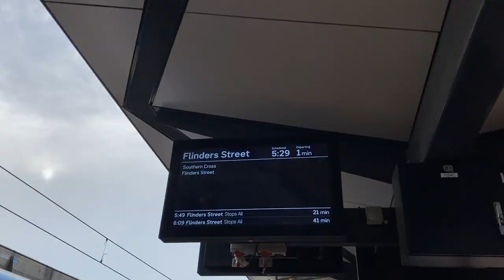Pentatonix Concert Tour Vlog || Annanomaly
Hi guys! I vlogged the Pentatonix concert in Melbourne on the 26th of March. This was part of my sister's birthday present and I'm so glad I got to experience this concert in person! Too many awesome parts to include in the vlog. Hope you guys enjoyed and be sure to check my Ed Sheeran vlog if you haven't.